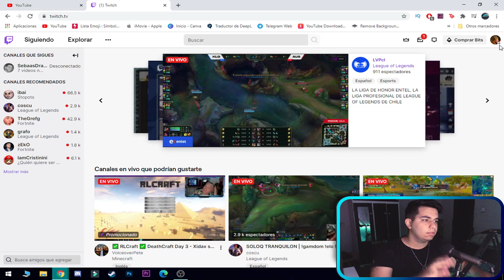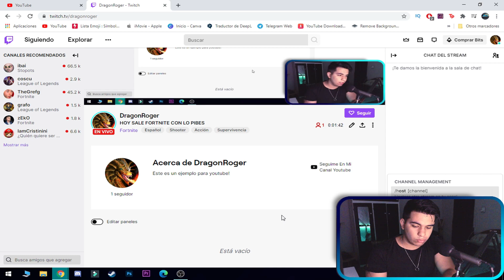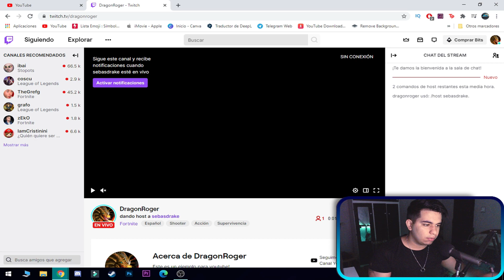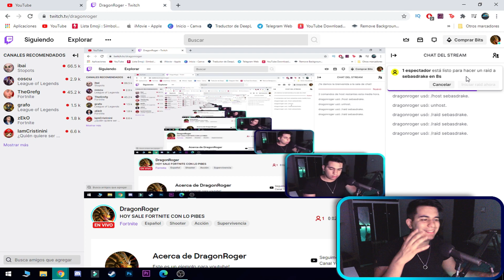👑 QUE SON LOS HOST y RAIDS en Twitch? | Como HACER un HOST/RAID EN TWITCH De Forma Sencilla ✅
Hoy vas a aprender la DIFERENCIA ENTRE HOST Y RAID y como utilizarlos en TWITCH.

COMANDO RAID:
/raid (nombre que aparece en la url del canal que vayas a raidear)

COMANDO HOST:
/host (nombre que aparece en la url del canal que vayas a hostear)

Beneficios de hostear en Twitch
Estos son algunos de los beneficios que te permite el hosteo o alojamiento en Twitch.

Haz crecer a tu canal y el de tus compañeros de plataforma. Una buena comunidad es aquella que se une para alcanzar un objetivo común. Si tienes un canal grande plantéate ayudar a uno pequeño, en cambio tu canal es pequeño llama la atención de los grandes.
Comparte contenido que disfrutes, la idea tampoco es solo usar esto como una herramienta para ganar más seguidores sino para compartir canales de calidad.
Mira tus canales y eventos favoritos desde tu propio canal y compártelo con tus amigos.
Pasar de la categoría de canales transmitiendo a canales hosteando te brinda una mayor visibilidad en Twitch. Esto hará que por sí solo te consigan nuevas personas.

0:00 Introducción
00:40 Herramientas de Twitch
02:08 Que es el Host
02:59 Ejemplo de Host
04:41 Ejemplo de Raid
05:42 Diferencia entre Host y Raid

★Link Amazon.es
★Amazon Mas Vendido en VideoJuegos ★Amazon Mas Vendido en Tecnologia